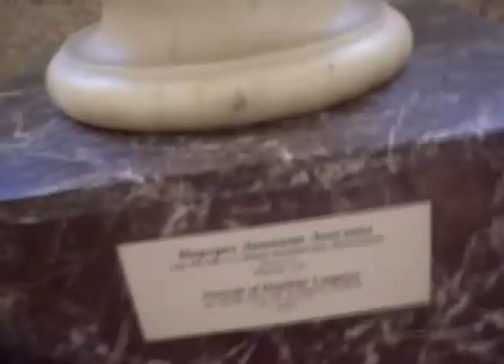Эрмитаж с комментариями, или Как не надо вести себя в Эрмитаже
Как не заскучать в музее :)